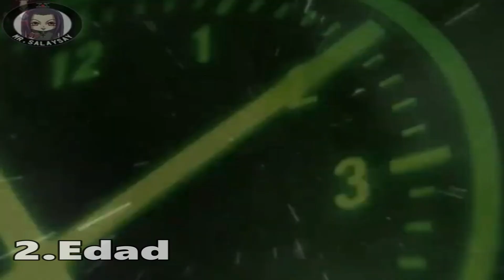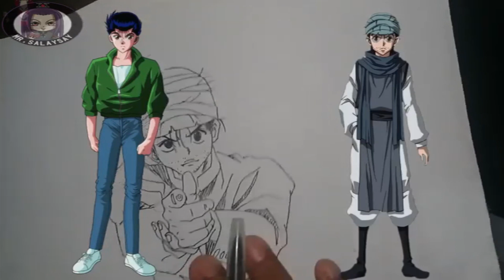Ging at Don ay Iisa?!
Alamin natin kung sino ang mga Ninuno ni Killua at ano ang Koneksyon ng mga ito sa Hunter Assosiation!!